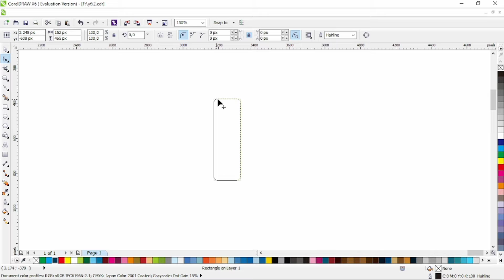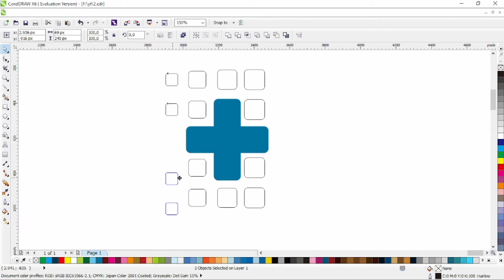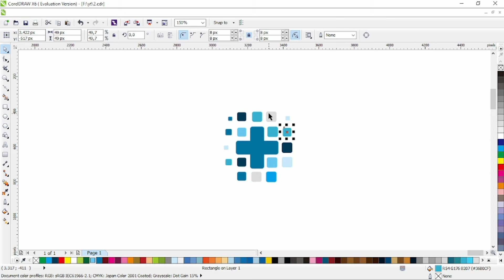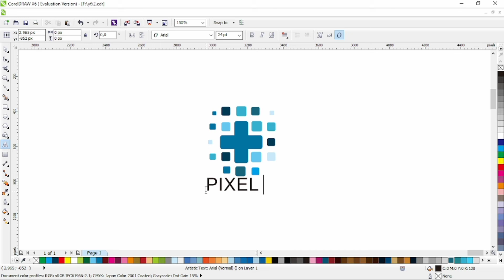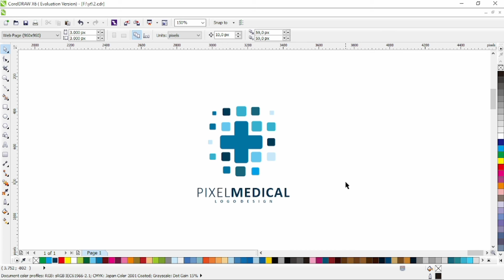vector logo tutorial. medical pixel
vector logo tutorial. How to create medical pixel logo design using corel draw